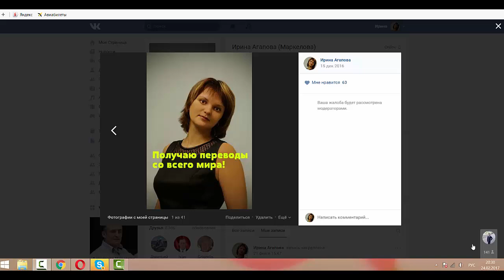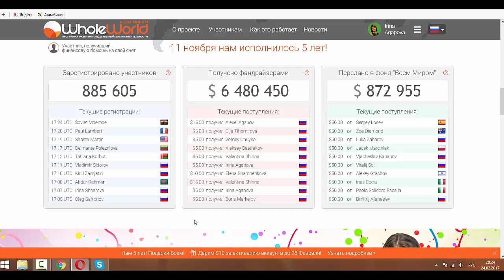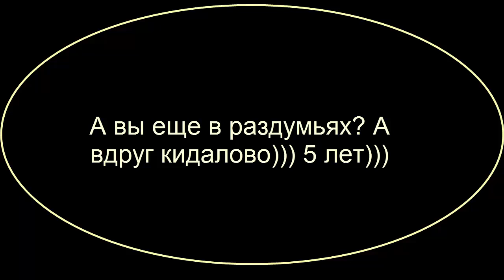Вот так на мониторе видно как приходят денежные переводы